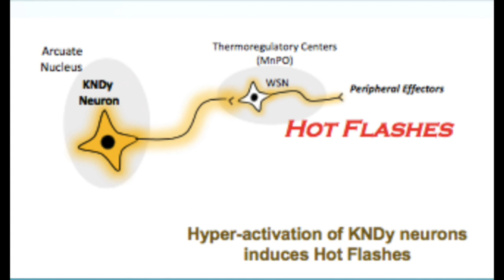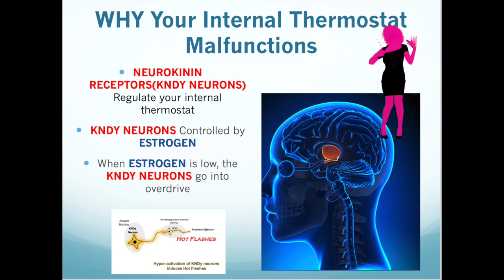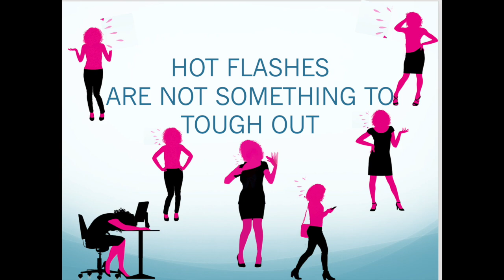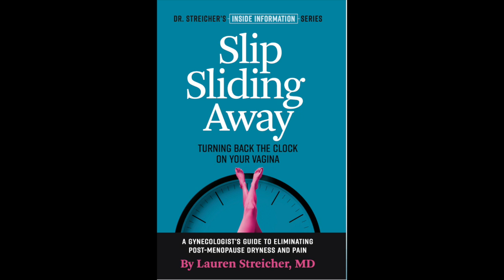FEZOLINETANT! VEOZAH™ A New Non-Hormonal Hot Flash Drug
The FDA  has now approved FEZOLINETANT,  VEOZAH™- a new NON-HORMONAL drug to get rid of HOT FLASHES. In this video I am going to start by reviewing the science behind a hot flash, then move on to HOW this new drug, fezolinetant works, HOW WELL  it works and the side effects. And then, the big question:

                     IS FEZOLINETANT THE WAY TO GO, OR IS ESTROGEN THE WAY TO GO?

THIS VIDEO COVERS:
• The SCIENCE behind a hot flash
• Why lack of estrogen causes hot flashes
• HOW fezolinetant works
• HOW EFFECTIVE fezolinetant works is
• SIDE EFFECTS of fezolinetant
• Should women take ESTROGEN or FEZOLINETANT?
• Benefits of estrogen that have not been demonstrated in fezolinetant

For more information on this topic:
Hot Flash Hell: A Gynecologist's Guide to Turning Down the Heat
Episode 1: Is It Menopause or Some Other Pause?
Episode 2: Think Your Hot Flashes Can't Kill You? Think Again!
Episode 9:Can Cannabis Help Your Sweats? Sleep? Sex?
Episode 17:  Menopause in the workplace
Episode 31 The TRUTH About Hormone Therapy: Does it CAUSE or Does it PREVENT Breast Cancer?
Episode 32:  Are Your Hot Flashes Making You Foggy: Forgetful? with Dr. Pauline Maki

Lauren Streicher, MD is a clinical professor of obstetrics and gynecology at Northwestern University’s Feinberg School of Medicine, and the founding medical director of the Northwestern Medicine Center for Sexual Medicine and Menopause. She is a certified menopause practitioner of the North American Menopause Society.
Sign up to receive DR. STREICHER’S FREE NEWSLETTER
Dr. Streicher is the medical correspondent for Chicago’s top-rated news program, the WGN Morning News, and has been seen on The Today Show, Good Morning America, The Oprah Winfrey Show, CNN, NPR, Dr. Radio, Nightline, Fox and Friends, The Steve Harvey Show, CBS This Morning, ABC News Now, NBCNightlyNews,20/20, and World News Tonight. She is an expert source for many magazines and serves on the medical advisory board of The Kinsey Institute, Self Magazine, and Prevention Magazine. She writes a regular column for The Ethel by AARP and Prevention Magazine.

DrStreicher.com

YouTube  DrStreicherTV

Books by Lauren Streicher, MD

 Slip Sliding Away: Turning Back the Clock on Your Vagina-A gynecologist’s guide to eliminating post-menopause dryness and pain

Sex Rx- Hormones, Health, and Your Best Sex Ever

The Essential Guide to Hysterectomy